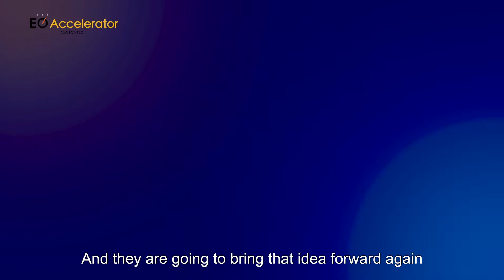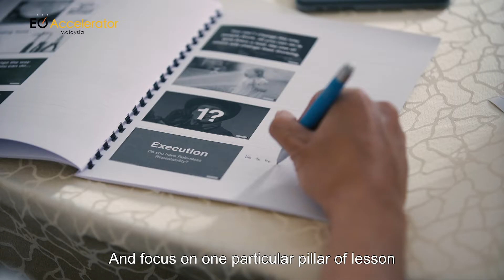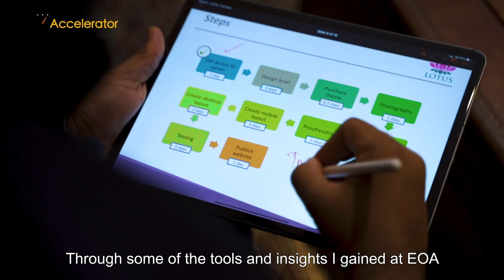EO Accelerator Promo 2021